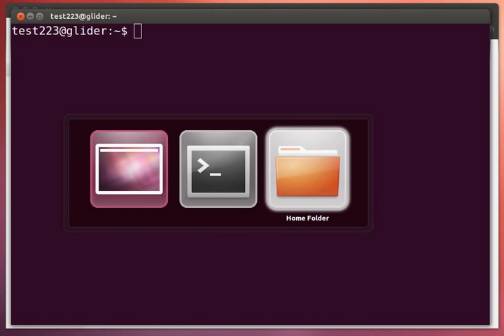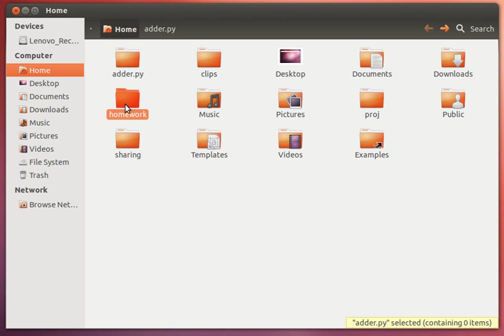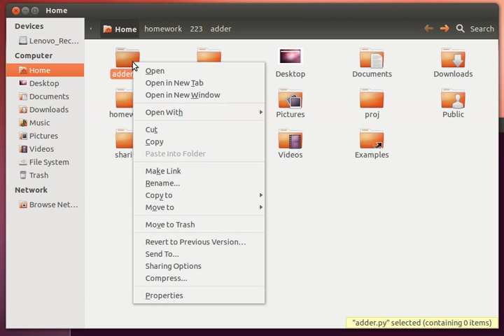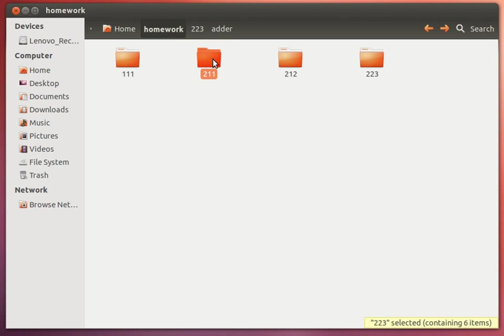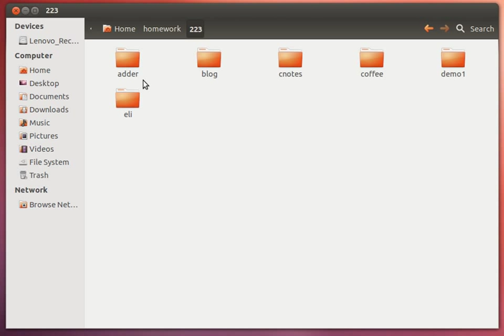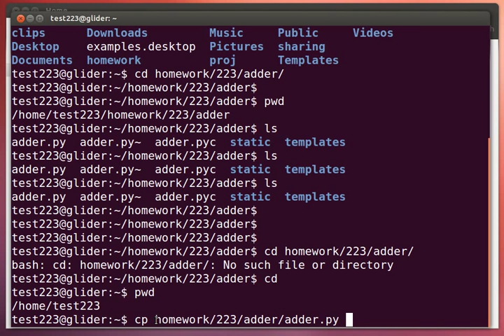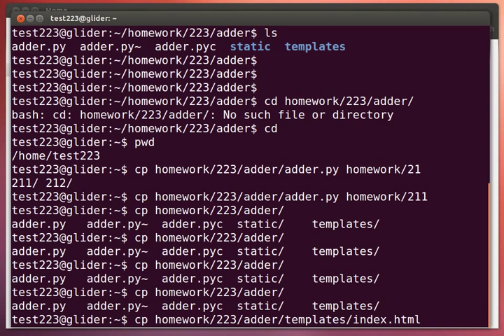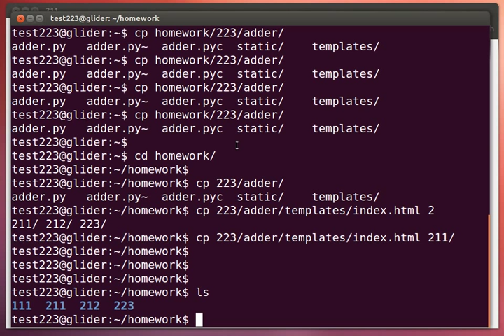แนะนำ unix และ path (2)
อธิบายแนวคิดของ working directory และการอ้างถึงไฟล์โดยอิงกับ working directory, ทดลองใช้คำสั่ง ls, cd, pwd และ cp